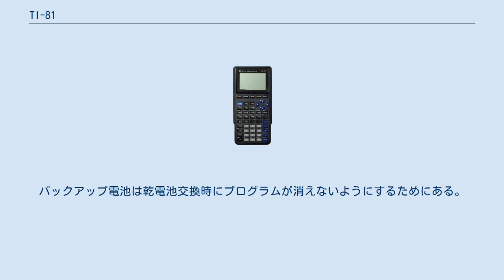TI-81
TI-81 TI-81 はテキサス・インスツルメンツ(TI)の最初のグラフ表示電卓である。
1990年、代数学や微分積分学のコースで利用することを目的として設計された。
その後、新たな機種（TI-82、TI-83シリーズなど）で代替されたが、基本的な機能と96×64ピクセルのディスプレイは変わっていない。
 Z80マイクロプロセッサを搭載し、2MHzで駆動する。
TIの他のグラフ表示電卓がZ80を6MHzで駆動しているのに比べると低速である。
2.4KBのRAMを内蔵。
 TI-81 のユーザインタフェースは Equation Operation System と呼ばれるもので提供されている。
これは、TI-82 や TI-83 などのインタフェースとほぼ同等である。
2次元の関数グラフ表示だけでなく、2変量の2次元グラフ表示、各種単位での三角関数計算、簡単な描画機能、6×6までの行列演算、TI-BASIC によるプログラミングが可能といった特徴を備える。
 後継機と同様、4個の単4形乾電池とバックアップ用のリチウム電池（CR1616 または CR1620）を使用する。
バックアップ電池は乾電池交換時にプログラムが消えないようにするためにある。
 TI は、TI-81 と Equation Operating System をパーソナルコンピュータ上でエミュレートするソフトウェアを配布している。